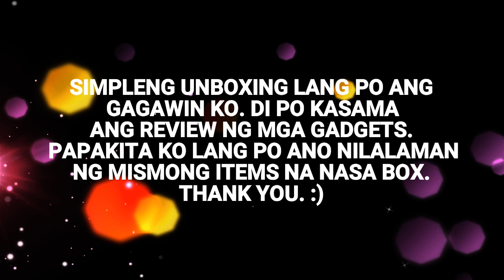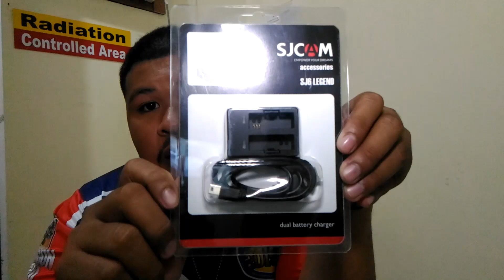My Family's Birthday Gift | SJcam SJ6 Legend | dual battery charger | Realme 5 Pro | Power Bank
Yo waddup mga paps good day! Share ko lang birthday gift saakin ng family ko hehe. Natupad na ang birthday wish ko hehe salamat sa family ko. I love you guys. God bless us always. 💕 tara guys i unbox na natin! 🐼✌